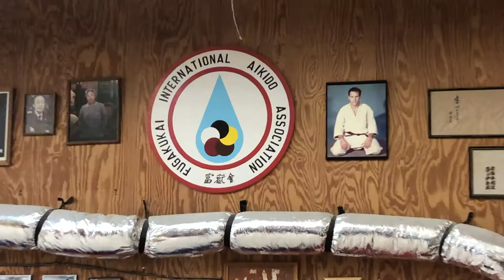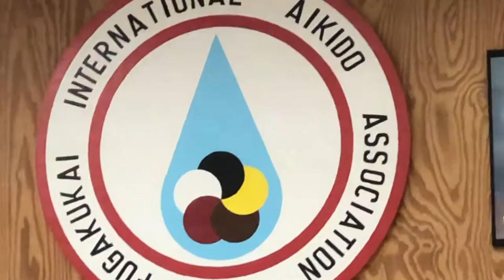KGR Jo & Judo video clips misc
A glimpse at practice on the mat.  Karl Geis Ryu.  The Legacy Dojo.  The International Fugakukai Association.